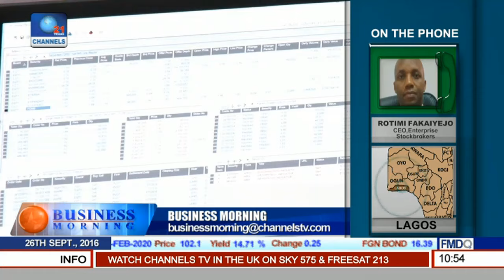Business Morning: Equities Market Review 26/09/16